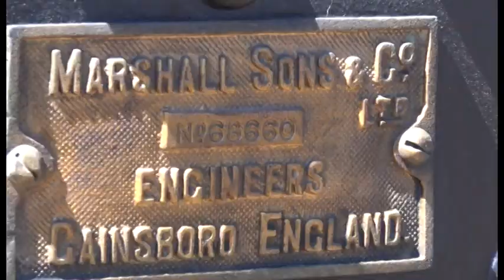Torna l'antica battitura del grano a Castiglion Fibocchi